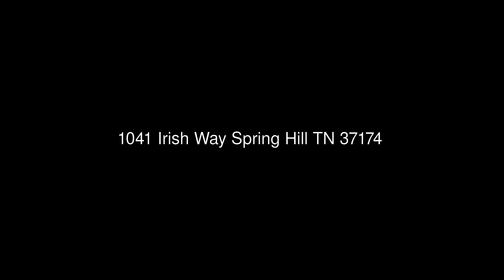1041 Irish Way Spring Hill TN 37174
RE/MAX Elite
278 Franklin Rd Suite 190